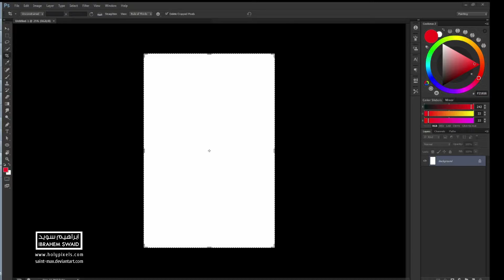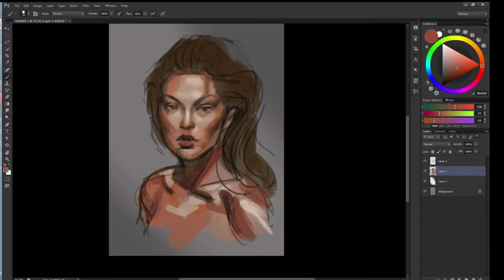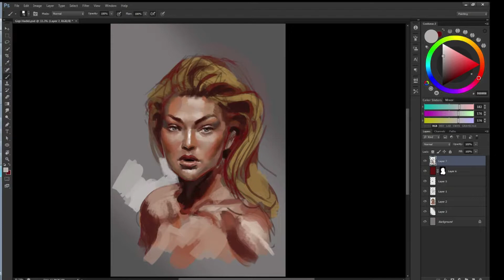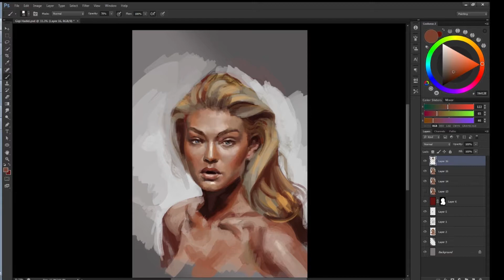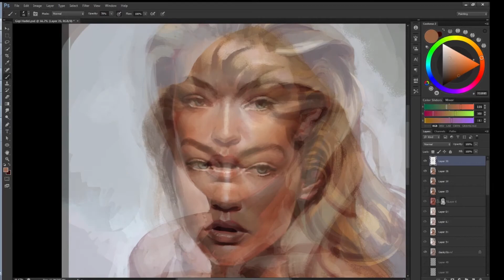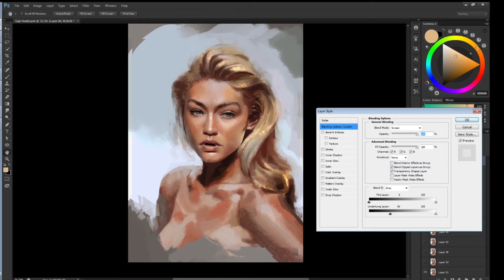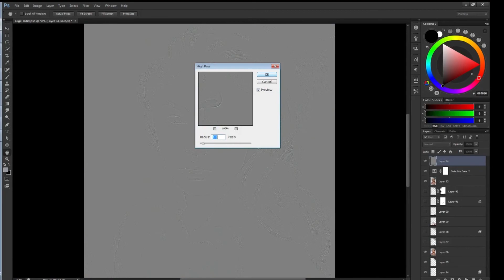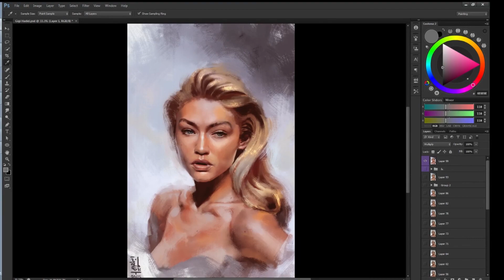Portarit Study - Speed Painting - Gigi Hadid (Photoshop)